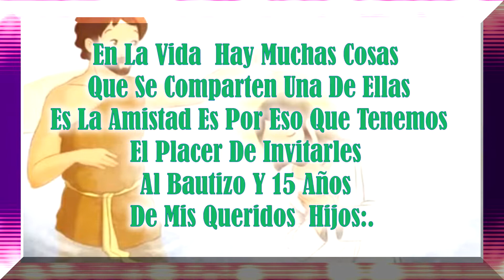INVITACION NUESTRO BAUTIZO GISLEYNI - EDER ALAIN 24/11/2018SP BRASIL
Invitacion   Sao Paulo Brasil
Nuestro Bautizo Y Mis 15 Años
Sabado 24 De Noviembre Del 2018
Nestor  Alvares Martines – Sofia Monica Flores Huanca
Pensar Que Ayer Los Vimos Nacer ,
Hoy Damos Gracias A Dios Por Verlos
Crecer Y Seguir Siendo La Alegria  De Nuestro Hogar .
En La Vida  Hay Muchas Cosas Que Se Comparten Una De Ellas
 Es La Amistad Es Por Eso Que Tenemos
El Placer De Invitarles Al Bautizo Y 15 Anos  De Mis Queridos  Hijos:
Gisleyni Y Eder Alain
Que Se Efectuara El Dia Sabado 24 De Noviembre A Horas 10:00 Am.  En La Iglesia
Nossa Señora Da Paz Ubicado En Rua Glecerio 225  Barrio De Libertad.
Pasada La Ceremonia  Religiosa Ruegan Acompañar Al Salon De Eventos Poma Ubicado
En La Rua Dr. Miguel Pablo Capalbo 134 Barrio De Caninde
Padrinos De Bautizo Y 15 Años De Gisleyni
Rene Poma Montaño  - Eli Barrera De Poma
Padrinos De Bautizo De Eder Alain
Abdon Zenon Cochi Chambi – Juana B. Colque De Chambi
Padrinos De Torta De Gisleyni
Juan Martinez Alvarez – Rossio Vicente De Martinez
Padrinos De Torta De Eder Alain
Clemente  Espinal Segales  - Rosmery Callisaya De Espinal
Padrinos De Decoracion
Hectorn Iquisi Carrillo – Ilda Fernandez A.
INVITADOS ESPECIALES
 FRAERNIDAD SEÑORIAL ILLIMANI
FRATERNIDAD FANATICOS DEL FOLKLORE Y OTROS
Esta Fiesta Estara Amenizada Por Los Grupos
Grupo De Garzones Juveniles Academicos Bar
 Joviño Cruz Y Su Grupo Los Siglos En Tu Corazon
Aquienes No Podemos Hacerle Llegar La Tarjeta De Invitacion
Les Hacemos Extensiva   Mediante La Presente
Invita Los Padres Nestor Y Sofia .
Cobertura De Foto Y Video Leoproducciones Brasil
Agradecemos  Su Gentil Y Grata Concurrencia 24 De Noviembre 2018